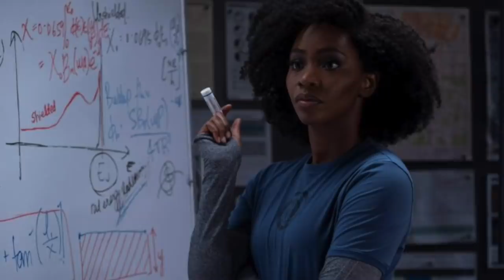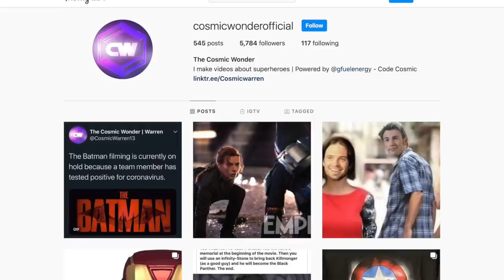Wandavision Episode 9 Finale REED RICHARDS Coming? Secret Cameo Theories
The Wandavision episode 9 finale is upon us but we still don't know who the mysterious aerospace engineer is yet. Fans want Reed Richards of the Fantastic Four to be the aerospace engineer and to make a cameo in the Wandavision finale, setting up the Fantastic Four in the MCU. But who will it actually be? Magneto? Blue Marvel? Hank McCoy?

Thumbnail art by: dimitrimorsondesigns